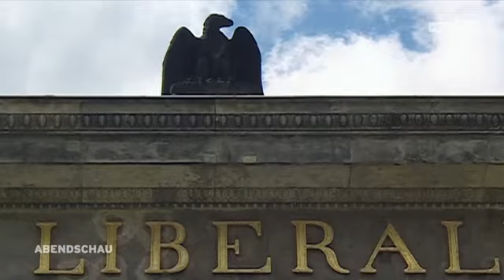Karl Friedrich Schinkel in Berlin